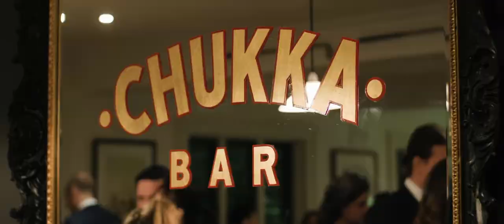Charmaine + Ivan // Bowral, Australia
WEDDING FILM GEAR

Panasonic GH5
Metabones Speedbooster
Sigma 35mm 1.4
Canon 16-35mm 2.8
Canon 50mm 1.4
Canon 70-200mm 2.8
Glidecam 2000
Rodevideo Mic Pro
Memory Cards